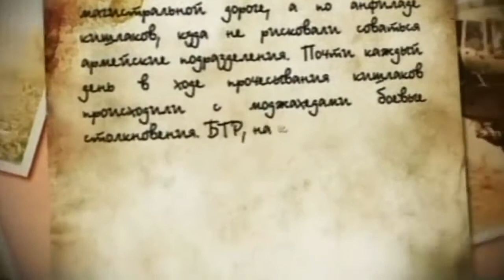Сон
Внутренний воин во мне, вышел из древних сражений. В душной сидя, тишине,   духом не пал от ранений. Где-то внутри, глубоко, бряцают латы, кольчуга... Прятать его нелегко, если обидели друга...  Если неправда и ложь, с наглой ухмылкою лезет. Воина сразу зовёшь - враз неприятель исчезнет.  Он не желает войны, он не желает покоя... Мы над собой не вольны, в воине что-то другое...